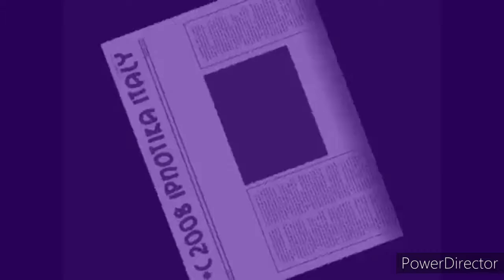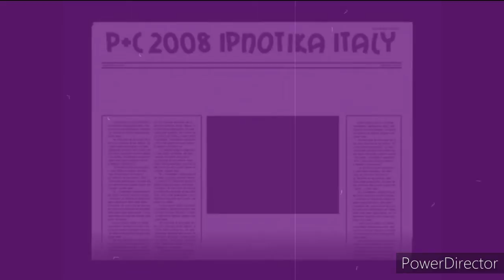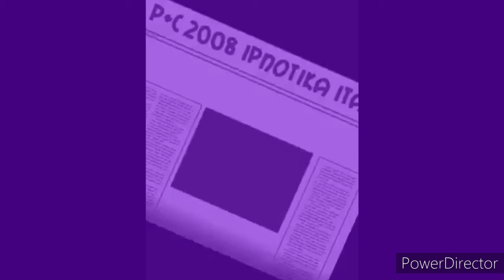Poozeeyaketysax Purple Black 2 5 1 5 uPsideDOwn backWrdS X